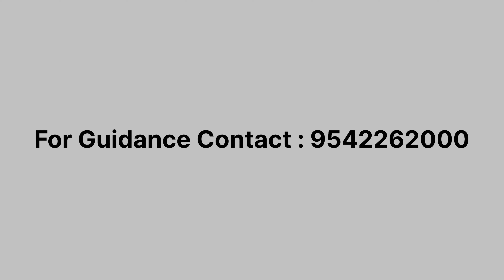Naveen Reddy Kodudula | Successful Business Person speaks about taking Risk in life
Amazing taste, if you want to invest in Shawarma, then this is the right franchise to contact, once try their shawarma and take a call.

Mr.Shawarma
📍Prasads Multiplex, Tank bund, Hyderabad.

Best franchise opportunity from Mr.Shawarma India, leading shawarma company.